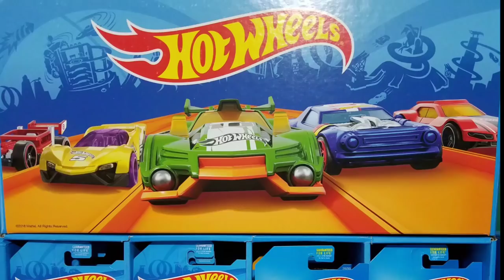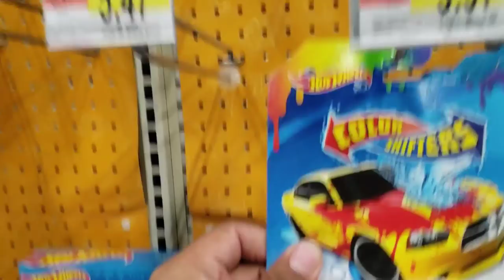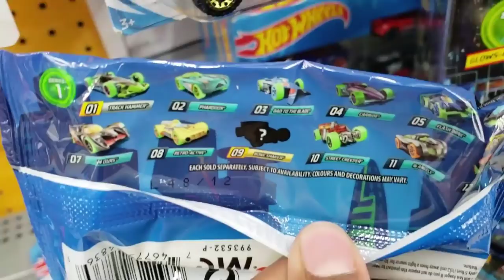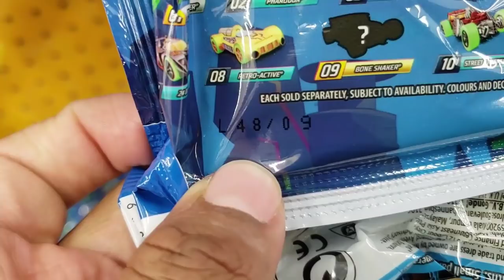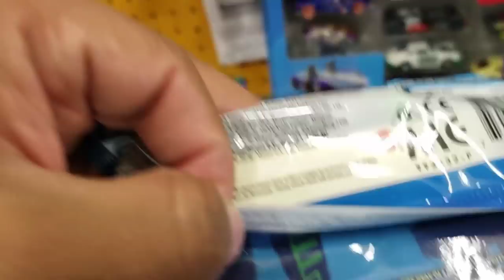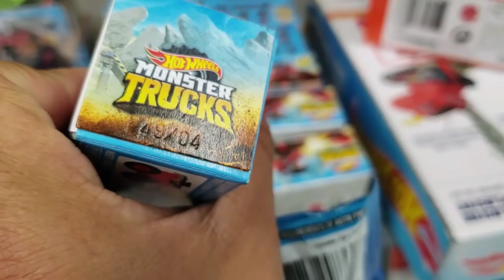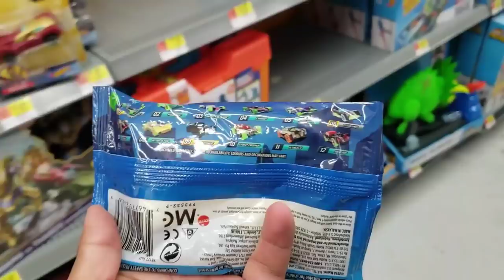Hot Wheels Bone Shaker chaser Glows in the Dark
Hey What's up everybody, I went to Walmart in hope to find the 83 Silverado but no luck. I did however, came across this mystery models and started looking for the chase Bone Shaker. My Bone Shaker loose collection is slowly growing! I will continue the hunt for the 83 Silverado.